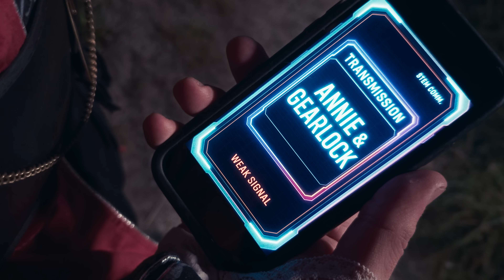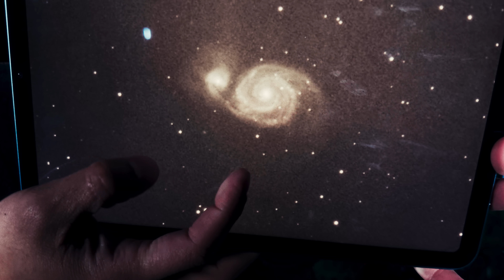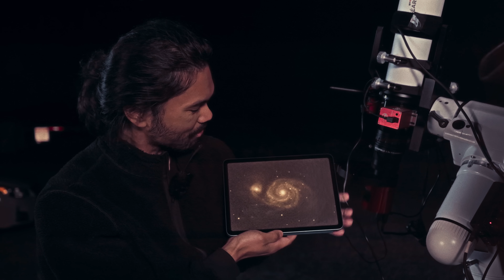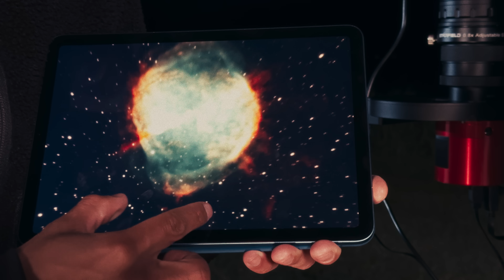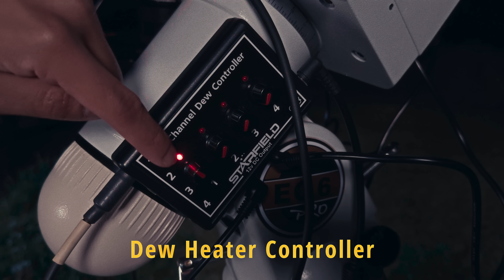Petey the Pirate Discovers Astrophotography! 🌌📸 | Learn Space Science with Petey & Chris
Can a pirate learn to take pictures of the stars? 🌠⚓
In this all-new adventure, Petey the Pirate meets a new stargazin’ friend named Chris, who introduces him to the dazzling world of astrophotography — the science (and magic!) of capturing space with a camera! 📸🌌

Together, they learn:
✅ How cameras can see in the dark
✅ What stars and constellations look like up close
✅ Why space photography helps scientists explore the universe!

Whether you’re a curious kid, homeschooler, teacher, or family of science-lovers, this episode is packed with fun facts, laughter, and a sky full o’ wonder.